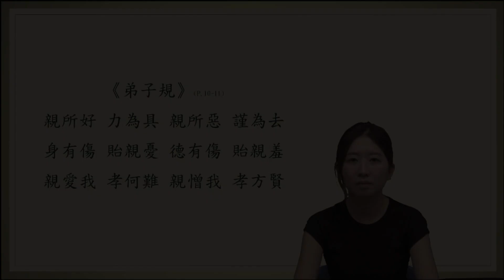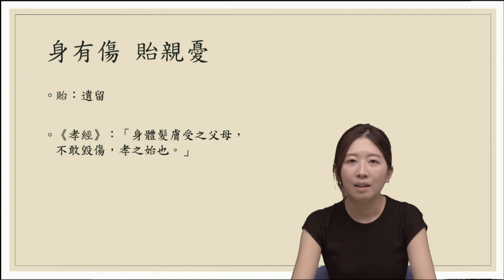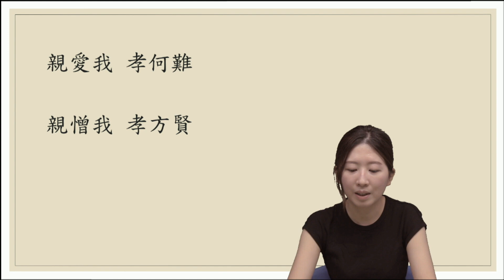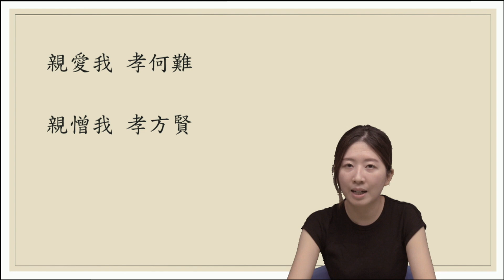23-24 齊誦弟子規05